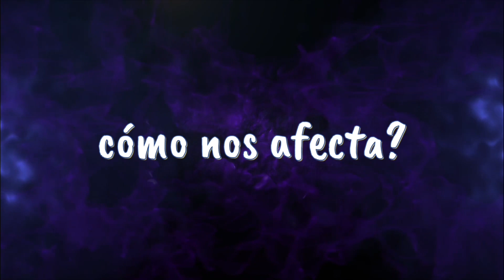ley de bienestar animal. cómo nos afecta a los canaricultores?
es importante destacar que la implementación de estas medidas puede variar dependiendo del país y su legislación.
Por lo tanto los canaricultores deben estar informados sobre las regulaciones que aplican en su pais